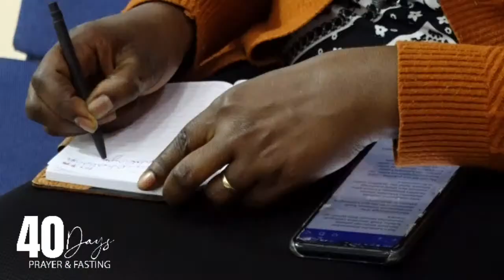40 DAYS OF FASTING & PRAYER | Day 30 | Pastor Eric NDIZEYE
40 DAYS OF FASTING & PRAYER
Philippians3:14

Ways to give:
MOMO: *182*8*1*037080#
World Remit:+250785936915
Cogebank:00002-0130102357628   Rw